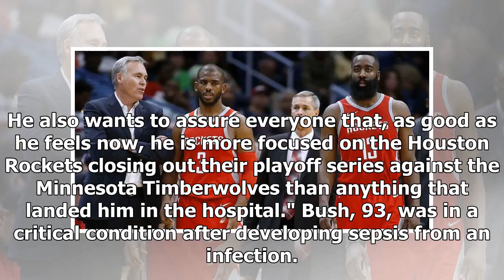Breaking News | George H.W. Bush says he is more concerned about the Houston Rockets' playoff serie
Breaking News | George H.W. Bush says he is more concerned about the Houston Rockets' playoff series than his hospitalization

David J. Phillip - Pool/Getty Images Former President George H.W. Bush has been moved from the intensive care unit at Houston Methodist Hospital, according to a statement released by his spokesman on Wednesday. While Bush is expected to spend "several more days" at the hospital, he now appears to be solely focused on the Houston Rockets' playoff run. "President Bush naturally thanks everyone for their prayers and good wishes. He also wants to assure everyone that, as good as he feels now, he is ...